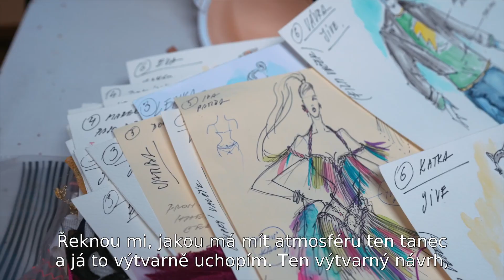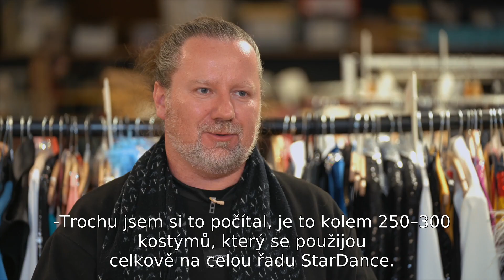Exkluzivně o šatech na StarDance přímo z kostymérny! Co prozradil designér Roman Šolc?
Pro letošní řadu oblíbené taneční soutěže navrhnul 300 kostýmů a část z nich nám osobně ukázal přímo ve zkušebně České televize. Kostýmní výtvarník Roman Šolc o tom, jak dlouhá je cesta od prvního náčrtu až k finálovému večeru. Jak moc mu do práce "mluví" celebrity, které v šatech tančí? Co všechno hraje roli a co nedovolí kamera? A skutečně si jedny šaty "zahrají" jen jeden večer?